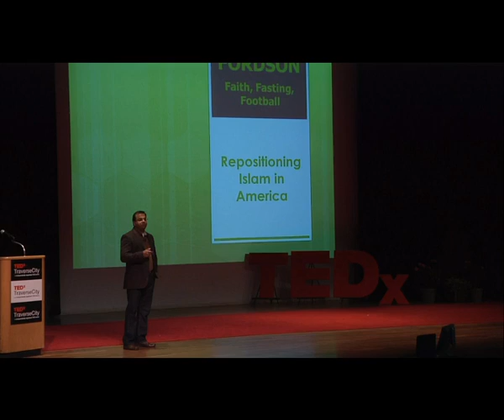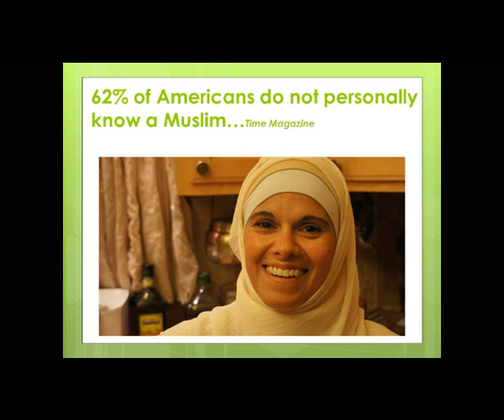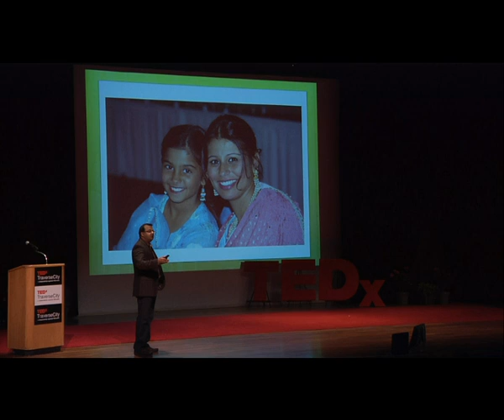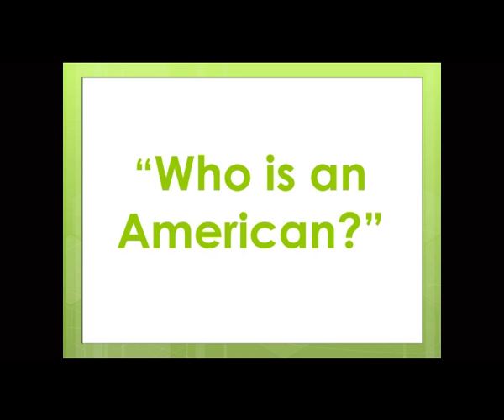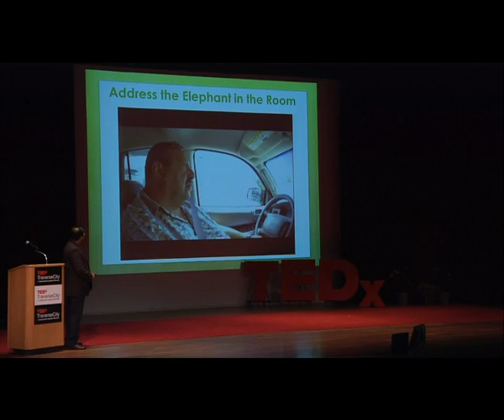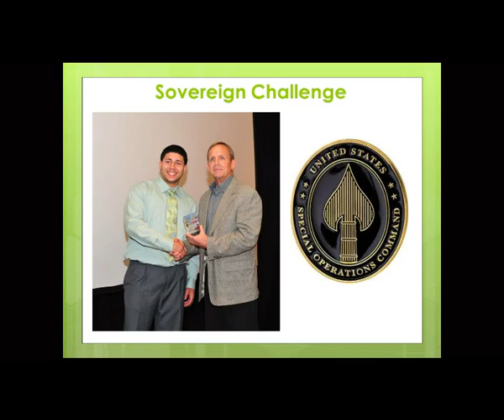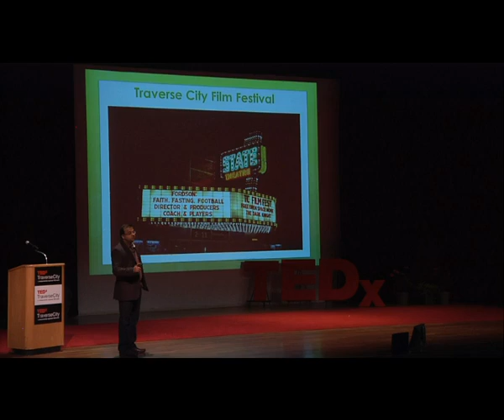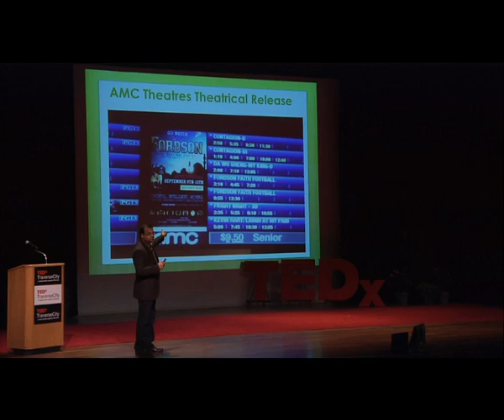RashidGhazi-TEDxTraverseCity2012.mov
Rashid Ghazi founded North Shore Films to produce Fordson: Faith, Fasting, Football,-- a story which he began developing in 2003 with the basic belief that his fellow Americans were interested in what real-life American Muslims were really like. As a lifelong football fan, Ghazi felt the story of the Fordson High School football team could be the conduit this kind of relatable, entertaining story -- a place where everyday Arab-American Muslims share their homes, values, aspirations and opinions with other Americans.

The award-winning film marks Ghazi's directorial debut. He, along with his wife Ruhma, solely funded the production, distribution and marketing of Fordson which recently completed a theatrical run via AMC independent and has won the following film festival accolades: Jury Award Best U.S. Documentary -- Traverse City Film Festival, Special Grand Jury Award at the Slamdance Film Festival, Special Jury Prize at the DEADCenter Film Festival, Audience and Founders Award at the 2011 Politics on Film Festival, Best Documentary Award at the Detroit-Windsor Film Festival, Jury Award Best Documentary at the Manhattan Film Festival, Jury Award Best Documentary at the Sacramento Film and Music Festival, Jury Award Best Documentary at the Landlocked Film Festival, and was named Champion of the 2011 World Cup Film Awards. In addition, Fordson was recently selected to participate in the International Documentary Film Festival Amsterdam as well as the United Nations Foundation Film Festival at Stanford University.

Ghazi has developed over 2,000 hours of television programming in his 21 year professional career. His programs have aired on ESPN, Fox Sports Net, CBS College Sports (CSTV), IN Demand HD, NBC and in national and local broadcast syndication.

Ghazi is pioneer in the broadcasting and creation of national and local high school sporting events. He has delivered over 100 live high school sports contests for broadcast on the ESPN Networks and was the first person to showcase future NBA and NFL stars such as LeBron James, Dwight Howard, Derrick Rose, Kevin Durant and Tim Tebow on television while they were still in high school. He also served as co-creator and executive producer of the 65 episode documentary series Preps Chicago Hoops, which aired on Fox Sports Net in 2000.

In  the spirit of ideas worth spreading, TED has created a program called TEDx. TEDx is a program of local, self-organized events that bring people together to share a TED-like experience. Our event is called TEDxTraverseCity, where x = independently organized TED event. At our TEDxTraverseCity event, TEDTalks video and live speakers will combine to spark deep discussion and connection in a small group. The TED Conference provides general guidance for the TEDx program, but individual TEDx events, including ours, are self-organized.